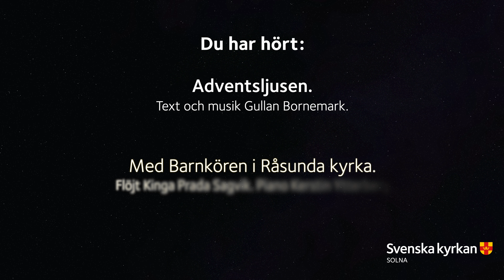Lucka 4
I dagens lucka av Solna församlings adventskalendern får vi lyssna till:

Adventsljusen
Text & musik Gullan Bornemark

Med Barnkören i Råsunda kyrka
Flöjt Kinga Prada Sagvik, piano Kerstin Ytterberg